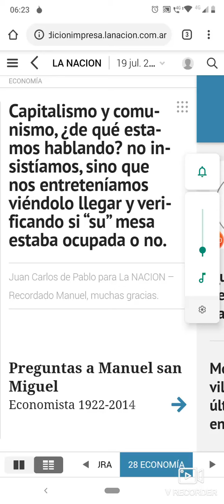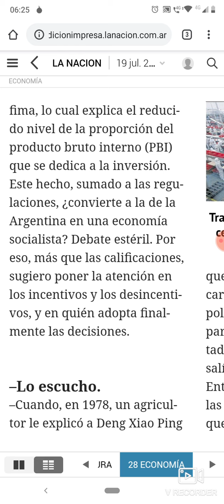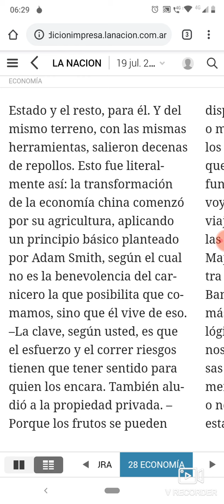Para Juan de Pablo Argentina es socialista y China capitalista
el economista argentino Juan Carlos de Pablo bastardea su profesión al preguntarse si Argentina es socialista por su bajo nivel de inversión capitalista ( un absurdo)
y quiere presentar a Deng el restaurador del capitalismo en China cómo un gran solucionador de problemas ( otro absurdo aún mayor)

según de Pablo
Deng se encontró con el problema que el campesino chino se apropiaba del primer repollo cosechado en su campo y que el resto se lo daba el estado con lo cual solamente cosechaba uno y al estado le daba 0
según de Pablo genialmente Deng resolvió el problema invirtiendo la regla de distribución
proponía que ahora el estado de se iba a quedar con el primer repollo cosechado y al campesino le iba a corresponder todos los siguientes repollos cosechados
según la regla invertida ahora, el estado de chino paso de recibir 0 a 1 repollo con lo cual ganó y el campesino paso de recibir 1 repollo a cientos con lo cual también ganó

con lo cual con su pase mágico redujo
el complejo tema de la restauración capitalista en China realizada por Deng desde 1978 , a un juego de incentivación al campesino Chino , presentando falsamente a Deng como un genio económico y no como el traidor comunista que fue

el nuevo Bernardo neustadt
el infame señor neustadt, según él mismo se presentaba al público, era un simplificador de los problemas políticos y económicos para que los entienda "doña Rosa" (la típica ama de casa que miraba su programa)

por ejemplo si la empresa estatal x pierde tantos millones de dólares al mes, no convendría privatizarla? que haría usted doña Rosa ante una situación similar en su casa?, sin duda cortar tal gravosa perdida

con sus métodos amañados de simplificar las cuestiones políticas y económicas más complejas ( o mejor dicho bastardear) el señor neustadt manipulo a sus oyentes y ayudó a qué el presidente menem (al que neustadt veía como Rubio blanco y de ojos celestes a pesar de ser morocho bajo y de ojos negros) liquidara a las principales empresas estatales argentinas

hoy varios años después, tras el deceso de simplificador neustadt, el señor Juan Carlos de Pablo sigue sus pasos

se pregunta en su último artículo, vale la pena discutir acerca de si Argentina o China son socialistas o capitalistas?
y se responde que no vale la pena

al igual que le infame sr neustadt el infame sr juan carlos de pablo distrae a sus lectores del principal tema político y económico actual ( determinar el carácter capitalista de Argentina y su necesaria transformación revolucionaria en socialista) a un tema mucho menor acerca de si los capitalistas argentinos o chinos tienen los suficientes incentivos económicos para invertir en su país

en criollo le decimos vender gato por liebre

siga su camino señor Juan Carlos de Pablo de mercachifle infame nosotros seguiremos nuestro camino revolucionario

venceremos!